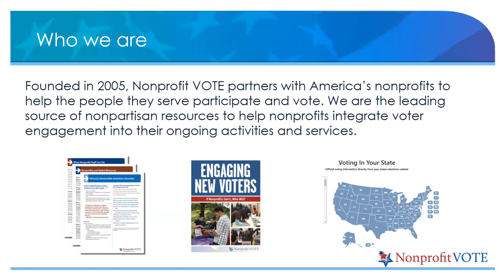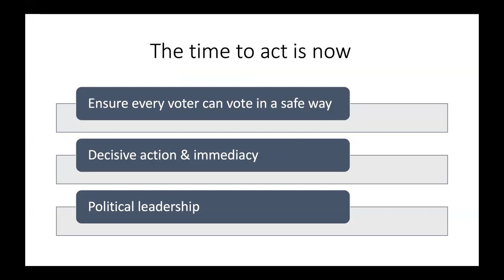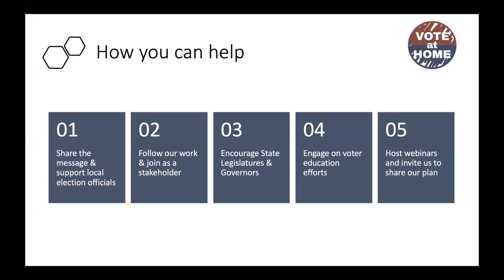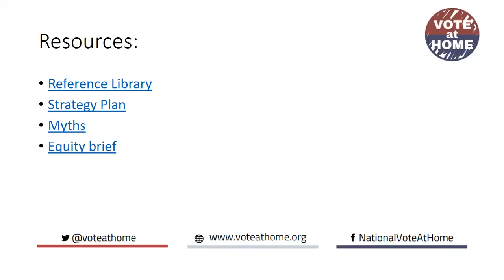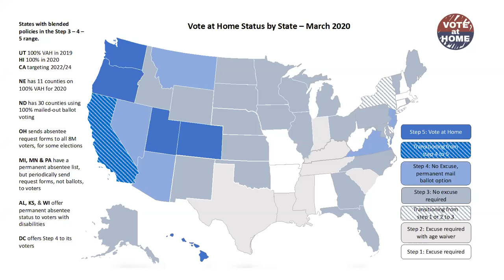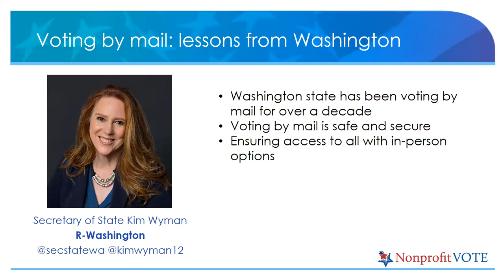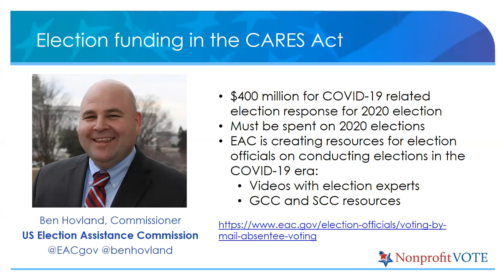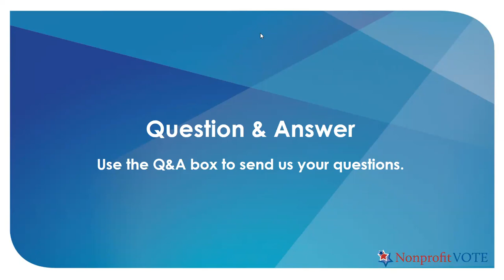Webinar: COVID-19 & Policy Options for Expanding Mail-in Ballots this November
With little time to plan and implement sweeping changes, states will need to take swift action to protect voters, election staff, and election integrity. Now is the time to make sure your state is ready for the November election, learn how you can be an informed and effective advocate for state-level policy change during this one-hour webinar featuring three expert speakers: Amber McReynolds, CEO for the National Vote At Home Institute and Coalition; Secretary of State Kim Wyman (R-Washington) and Ben Hovland, Chairman of the Elections Assistance Commission.